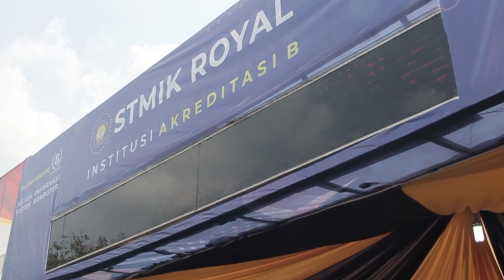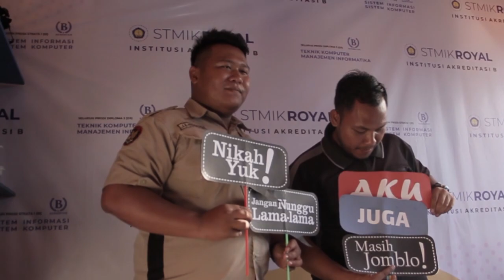STMIKRoyalNews : Asahan Expo 2020, STMIK Royal Buka Stand Untuk Meriahkan Hari Jadi Asahan ke-74